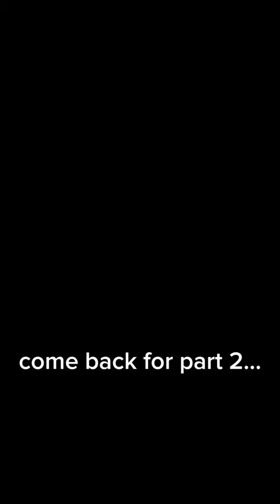some of the craziest things men have said to me. part 1!!